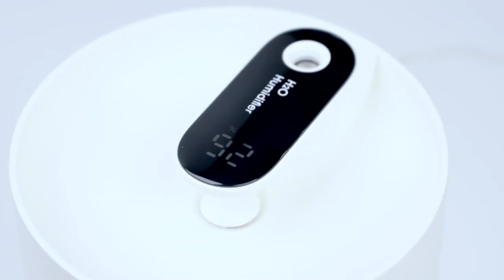TOP 5 New Xiaomi Products 2020 That You Can Buy On Aliexpress / For Laptop / For Kitchen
▶️ 1. Xiaomi Inductive Kitchen Faucet

▶️ 3. XIAOMI MIJIA Electric Shaver S500